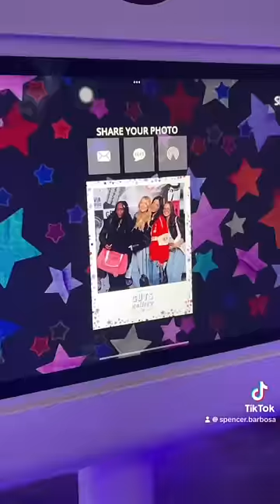Come with me to meet Olivia Rodrigo